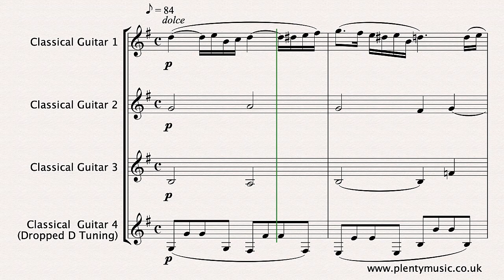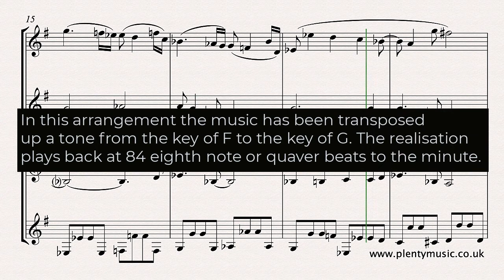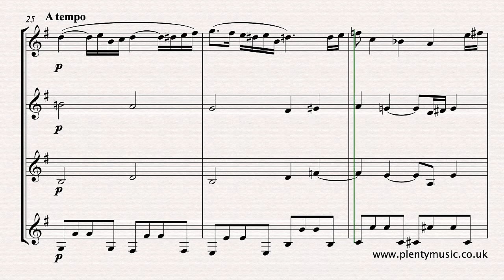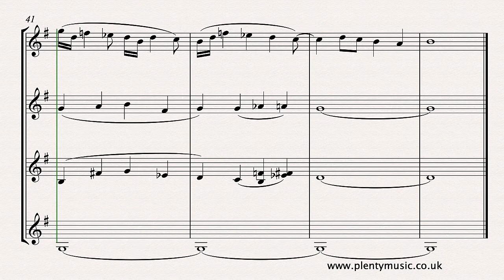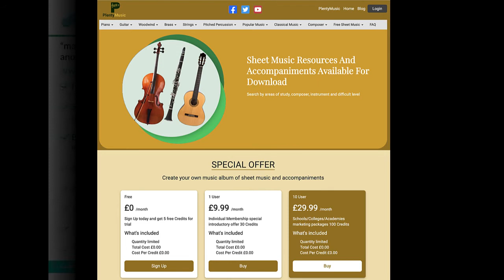J. Rheinberger | Cantilene from Organ Sonata No.11 arr. classical guitar quartet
This arrangement for classicalguitar quartet of Rheinberger’s Cantilene from his Organ Sonata No.11 is available from PlentyMusic as a free chamber music score sheetmusic To access this and other free sheetmusic scores create a PlentyMusic account. Improve musicpractice routines using PlentyMusic sheet music and accompaniment downloads.

Score Detail
A beautifully crafted score this is really a late 19th century manifestation of a Bach chorale harmonisation with the influence of the chromatic harmony of Brahms. In this arrangement the music has been transposed up a tone from the key of F to the key of G. Apart from the beauty of the melody the counterpoint, particularly in the inner parts of the accompaniment, is a joy to explore. There are few dynamic markings in the score which is actually very untypical of music scores of the time. The realisation plays back at 84 eighth note beats to the minute.  Guitarists should play with an awareness of an eighth note or quaver pulse. Performers would be wise to study the harmonic outline and examine the voice leading in the individual parts. Careful attention needs to be paid to the accidentals and tied notes in the score. The music scores available are often contradictory particularly in respect to the tied notes in the inner parts.

Dynamics
A movement that is intended to be played in a quiet and sustained manner.

Performance Tips
The melody needs to be played with a legato whilst the bass line is played with a detached or staccato touch.

The melody explores several rhythmic motifs often with tied notes. Much of the writing features off-beat rhythms related to the resolving of the dissonances in the inner parts.

Stylistic Influences
The influence of the Bach 4 part chorale harmonisation is paramount together with the chromatic harmony that suggests the influence of J. Brahms.